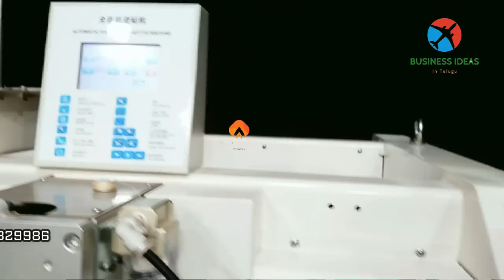బిజినెస్ ! Small business ideas! New business idea's! business ideas ! Low Investment Business Idea